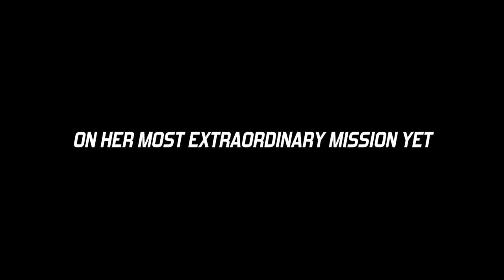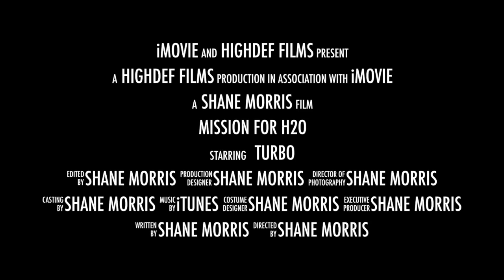Funny Cat on a Mission For Water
There is one funny cat called Turbo, she is on her most extraordinary mission yet. This clever funny cat always has a plan and she never misses the water. Take a look at Turbo on her H20 mission!